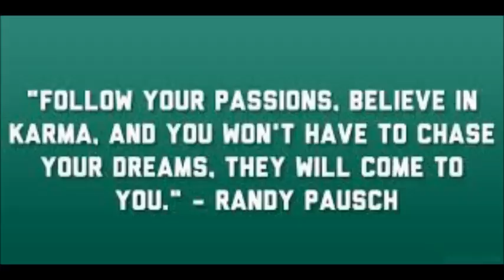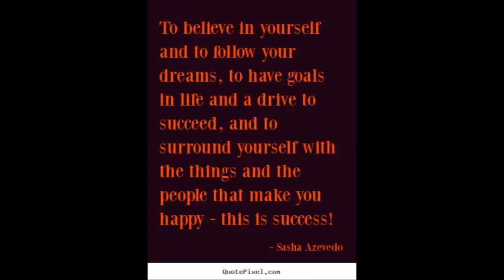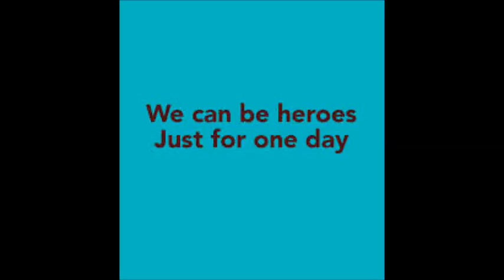Hall of fame movie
Never giving up hope and following